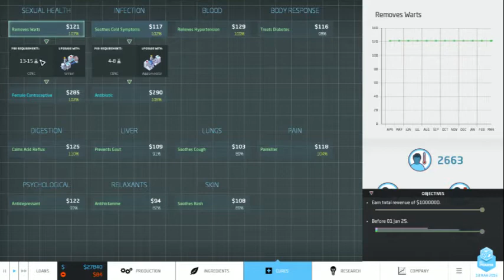COMO SER PRO EN TF2! #2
"Momentos Divertidos en Cache ll CSGO #1 (Nombre pendiente)"

TODAS LAS CLASES, TODOS LOS TIPS!